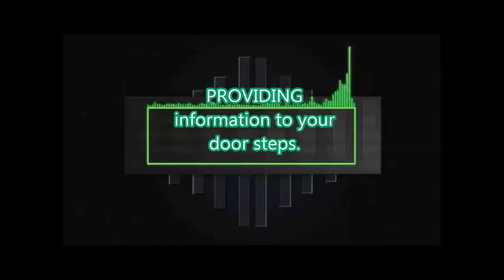TU HI HAQIQAT ONE OF THE BEST DANCE PERFORMANCE BY LITTLE CHAMPS OF CHSL